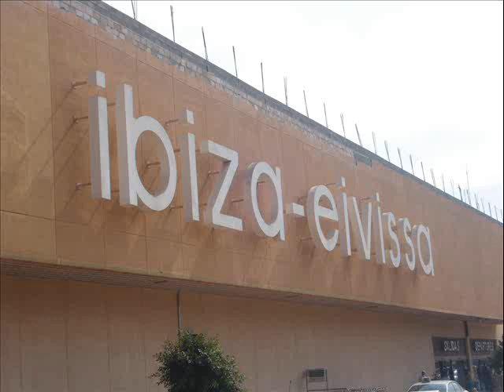JAMES'S VIDEO IBIZA 2008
HOLIDAYS IBIZA 2008 CORK GANG SLIDESHOW MARKUS SHULTZ THE NEW WORLD